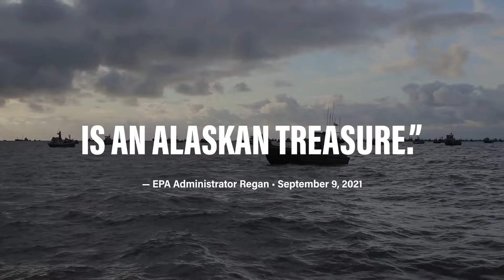Bristol Bay's Survival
The EPA has pledged to protect Bristol Bay from the threat of Pebble Mine. It's time to finish the job and finalize permanent protections before the next fishing season.